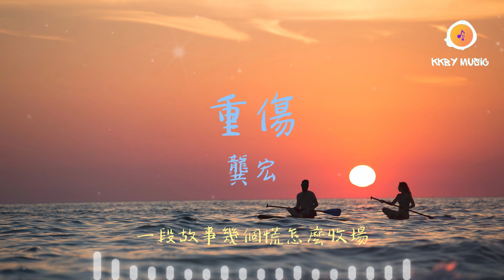重傷 - 龔宏 『我丟掉了這個世界僅剩下的光 一點點消失漸漸暗淡 心事像密封的窗無法照亮』【動態歌詞 Lyrics】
0:00 重傷 - 龔宏
0:58 副歌 (Refrain)

重傷 - 龔宏
詞：小鹹魚
曲：小鹹魚
編曲：週週

我們到最後
終究還是開了口
沒有以後
鬆開了最後的溫柔
都別找理由
灑脫一點就算無法承受
下一個路口
漸行漸遠不要再回頭
我丟掉了這個世界僅剩下的光
一點點消失漸漸暗淡
心事像密封的窗無法照亮
堵在了心口只能偽裝
赤耳臉紅開始赤耳臉紅結算
認真的人難免會重傷
一段故事幾個慌怎麼收場
最後都一無所有何等淒涼
都別找理由